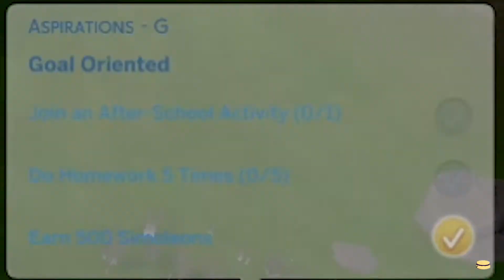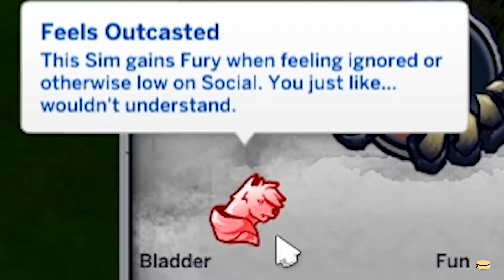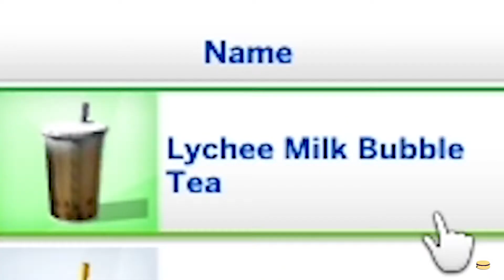Day at Plumbite Pier | Sisterlife: High School Days | Ep. 0 | The Sims 4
The sisters, Jelly and Waffles, along with Jelly's fur child, Oreo, moved to Copperdale for high school. Since they moved on a Sunday, they decided to have some fun at the pier right outside their house.
I didn't really want to make this the official first episode since they didn't go to school, but it was still a good video, so I had to upload it as some part of the series. So, it's like an introduction video.
Have a great day!